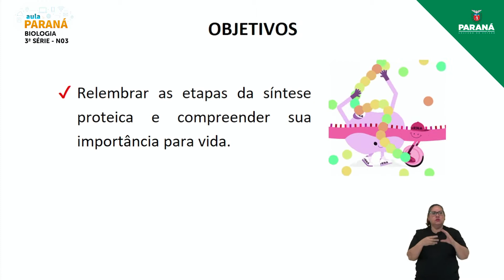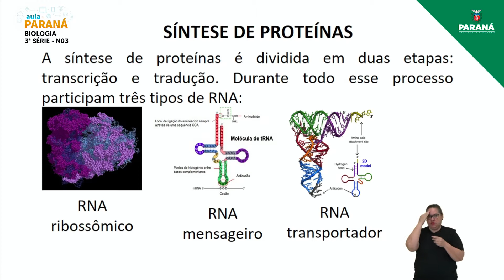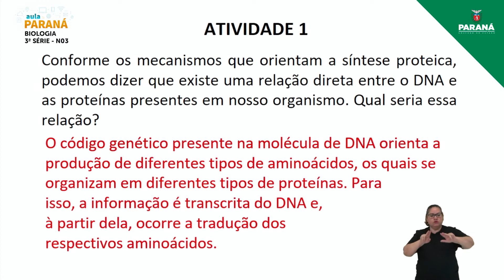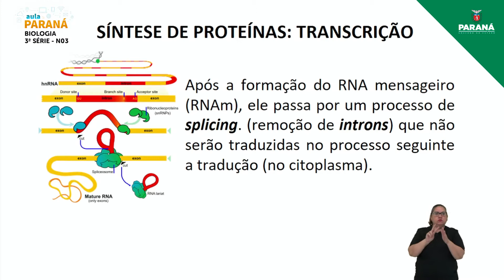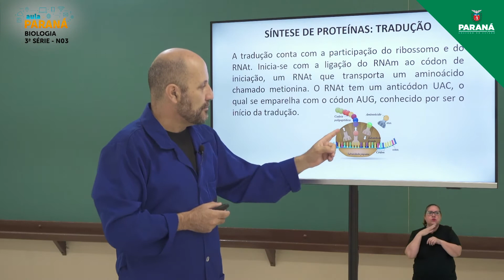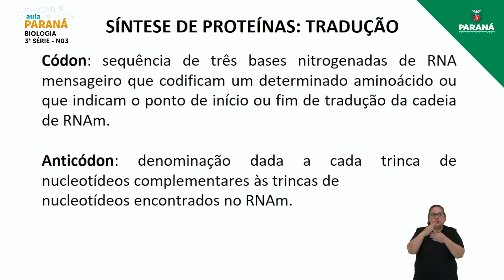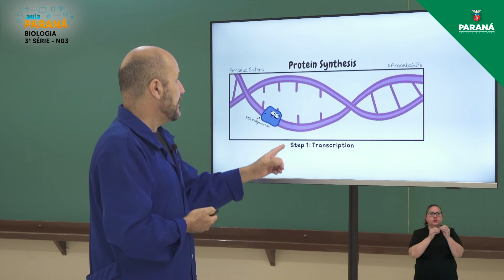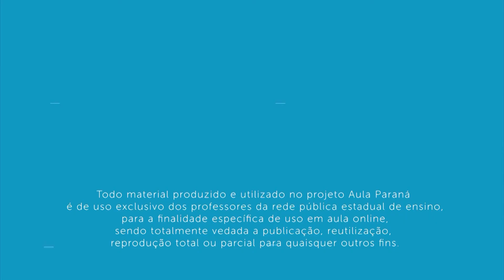2022 | 3ª Série | Biologia | Aula N3 - Nivelamento: Síntese de Proteínas